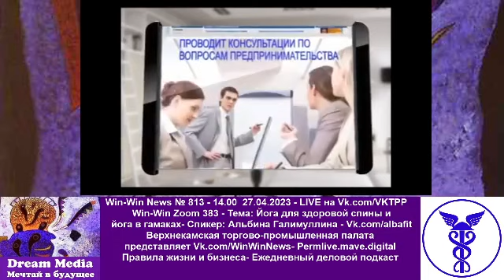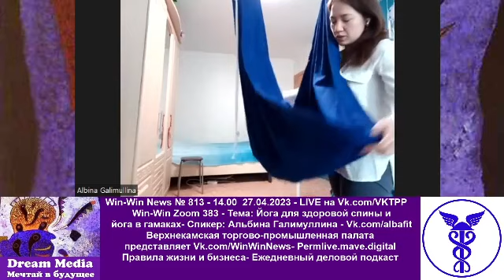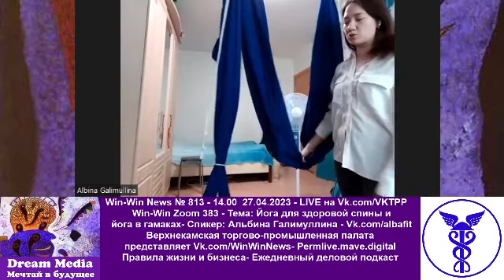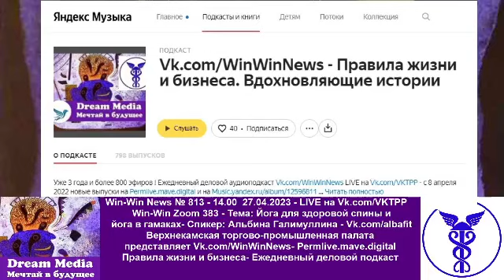Йога для здоровой спины и йога в гамаках- Альбина Галимуллина - Vk.com/albafit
Win-Win News № 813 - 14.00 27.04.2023 - LIVE на Vk.com/VKTPP

Win-Win Zoom 383 - Тема: Йога для здоровой спины и йога в гамаках- Спикер: Альбина Галимуллина - Vk.com/albafit